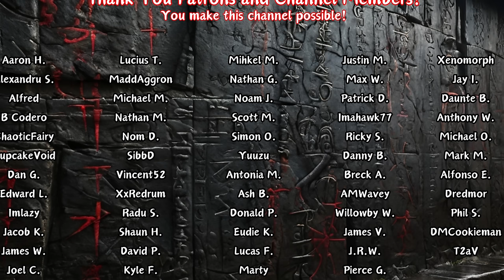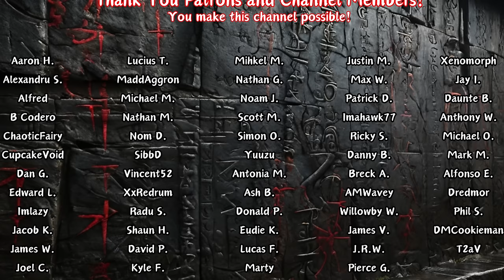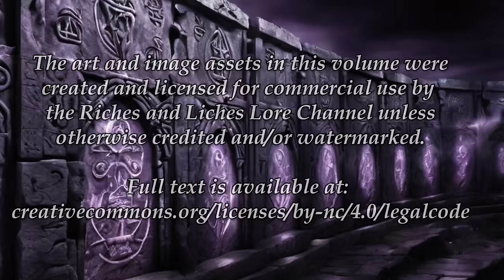D&D Lore: Asmodeus - Hell's Siege of Malharak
Mined from the depths of the conflicting and obscure lore of the fourth edition lies a fascinating, yet mostly forgotten tale. An alternative origin and history of celestial angels, infernal devils and the formation of the nine hells.

A mighty fortress city forged by the heavens, an impressive bulwark of holy light against a descending darkness lead by Asmodeus, the lord of lies in a century long siege.

A story of righteous good, the purest form of evil and the last remnant of a disposed god known only as "he who was". All awash in the darkness of the Astral Sea and within the world axis cosmology.

The story of Malharak, Heavens last bastion in Hell.

Timecodes
00:00 Intro
01:41 Chapter 0 - Preface
02:38 Chapter 1 - A Beacon of Light
06:12 Chapter 2 - Heaven and Hell
10:43 Chapter 3 - Prayer Interrupted
15:45 Chapter 4 - Betrayal Realized
21:15 Chapter 5 - Hell's Bastion